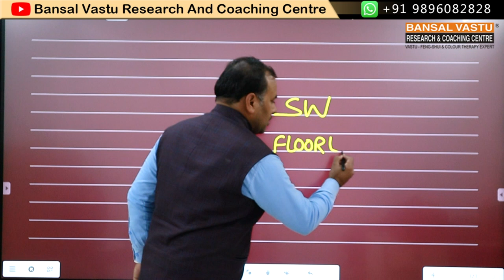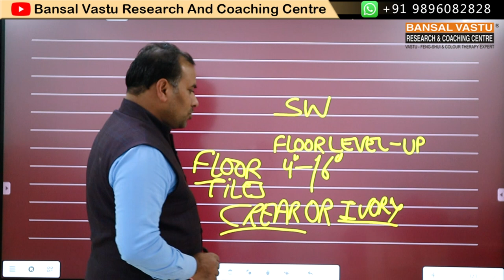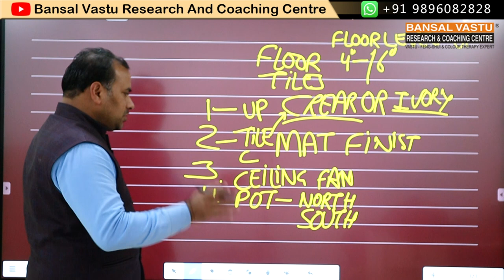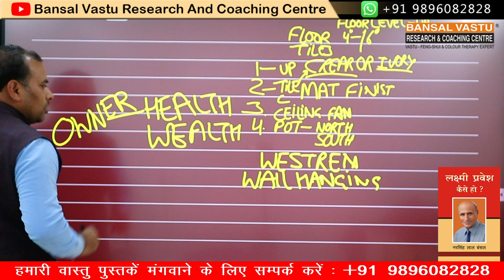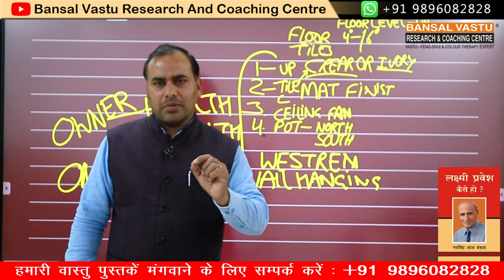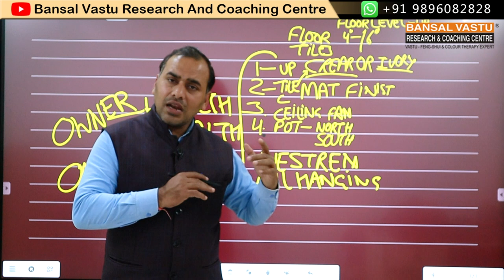क्या आप की TOILET SW यानी नैऋत्य कोने में बनी हुई है ? Bansal Vastu | Dr. Vipin Bansal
क्या आप की TOILET SW यानी नैऋत्य कोने में बनी हुई है ?
दक्षिण-पश्चिम क्षेत्र में शौचालय के लिए वास्तु उपाय ?
दक्षिण-पश्चिम दिशा में शौचालय के दुषप्रभाव और उपचार
जो परिवार फ्लैट में रहता है और उनकी अपनी टॉयलेट दक्षिण-पश्चिम दिशा में South-West में बनी हुई है और टॉयलेट को बदलना संभव नहीं है | ऐसे में आपको अपनी Toilet के फर्श को ऊंचा करवाना है और Toilet के अंदर जो Tiles लगवानी है |